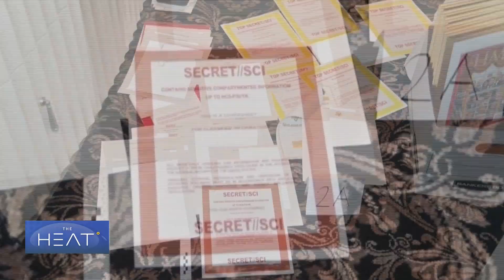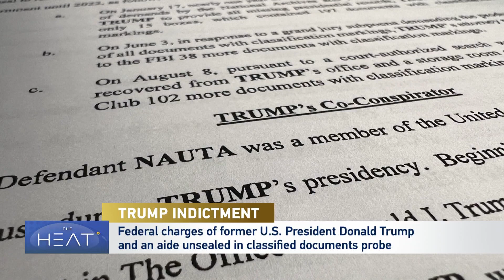The Heat: Trump Indictment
A political persecution. That’s how former U.S. President Donald Trump describes his indictment for taking home classified documents. How will this impact his run for the White House?

Donald Trump became the first former U.S. president to face federal criminal charges. He was indicted on multiple charges including conspiracy to obstruct justice and violating the espionage act. More than 100 classified files were discovered in his Florida home after leaving the White House.

Joining the discussion:

Jadan Horyn is a political commentator.
Bruce Fein is a constitutional lawyer who worked in the Justice Department during the Reagan Administration.
Joseph Williams is former senior editor for U.S. News and World Report.
Adolfo Franco is an attorney and Republican strategist.